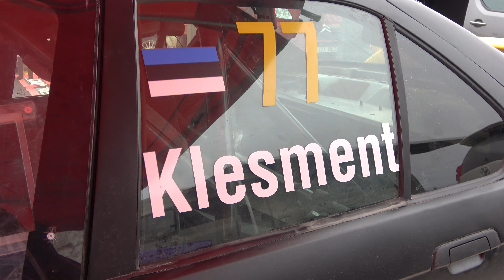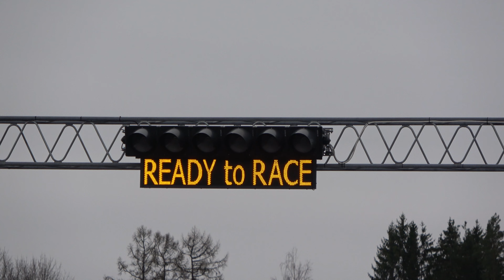BMW RX3000, uus klass rallikrossi Eesti meistrivõistlustel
EAL rallikrossikomitee esimees Mati Kask ja võidusõitja Rene Klesment tutvustavad uut rallikrossi Eesti meistrivõistluste klassi BMW RX3000.